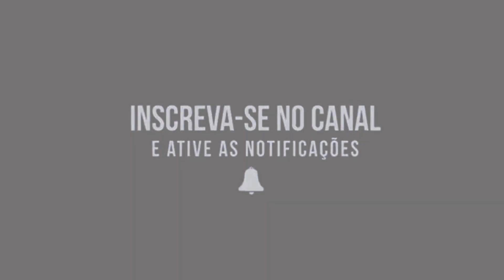MC 7 BELO - MC VUK VUK- JGA NA RETAIRAQUI ZL )